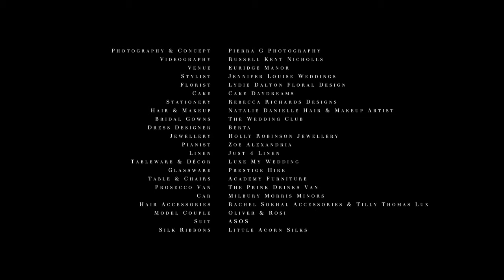Euridge Manor Wedding (The Lost Orangery) Luxury Italian Themed Wedding Shoot [Panasonic S1]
Euridge Manor Wedding (also known as The Lost Orangery) Luxury Italian Themed Wedding Shoot. Graded with my After Rain LUT.
Euridge Manor is one of the most sought-after venues because JUST LOOK AT IT - I think maybe we have a thing for pillars? Continuing the theme of bringing the ‘rest of the world’ to the UK, this luxurious shoot has a real chic Italian style. The boathouse area really is something else and those @berta dresses are to die for. I can’t wait to shoot my first wedding here next year - so lovely to meet some new faces on this team who did an incredible job bringing this shoot to life despite the wind & rain.

A big thank you to Jennifer for bringing it all together.
Suppliers:

Photography & Concept: Pierra G Photography @pierragphotography_
Videography: Russell Kent Nicholls @russellkentnicholls
Venue: Euridge Manor @euridge_events
Stylist: Jennifer Louise Weddings @jenniferlouiseweddings
Florist: Lydie Dalton Floral Design @lydiedaltonfloraldesign working with @prune_lgh
Cake: Cake Daydreams @cakedaydreams
Stationery: Rebecca Richards Designs @rebeccarichardsdesigns
Hair styling: Natalie Danielle Hair & Makeup Artist @talie_danielle
Makeup Advisor: Natalie Danielle Hair & Makeup Artist @talie_danielle
Bridal Gowns: The Wedding Club @Berta via @theweddingclubofficial
Jewellery: Holly Robinson Jewellery @hollyrobinsonjewellery
Pianist: Zoe Alexandria @zoealexandria
Linen: Just 4 Linen @just_4_linen
Tableware & Décor: Luxe My Wedding @luxemywedding
Glassware: Prestige Hire @prestigehirebristol
Tables & Chairs: Academy Furniture @academyfurniturehire
Prosecco Van: The Prink Drinks Van @thepinkdrinksvan
Car: Milbury Morris Minors @milburymorrisminors
Hair Accessories: Rachel Sokhal Accessories @rachelsokhalbridal & Tilly Thomas Lux @tillytomaslux
Model Couple: Oliver & Rosi @oliverandrosi
Suit: ASOS
Silk ribbons from @little_acorn_silks

Gear used:
Shot with a Panasonic Lumix S1
In my bag: Sigma 24-70mm f/2.8, Sigma 50mm f/1.4, Sigma 35mm f/1.2
Graded with my Russell Kent Nicholls LUTs